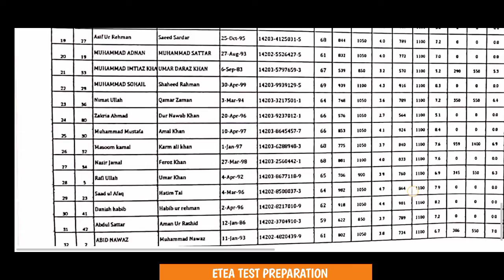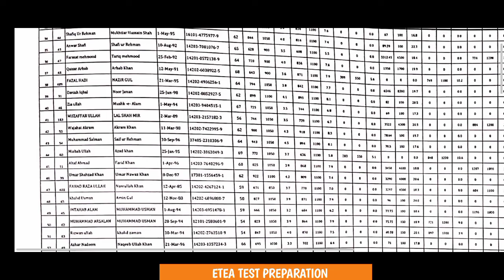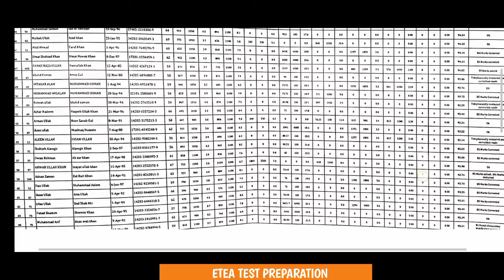School leader tentative merit list,karak school leader tentative merit list,merit list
Assalamualaikum today our video is about school leader tentative merit list.
1.school leader tentative merit list
2.school leader merit list
3.tentative merit list of school leader
4.karak school leader interview